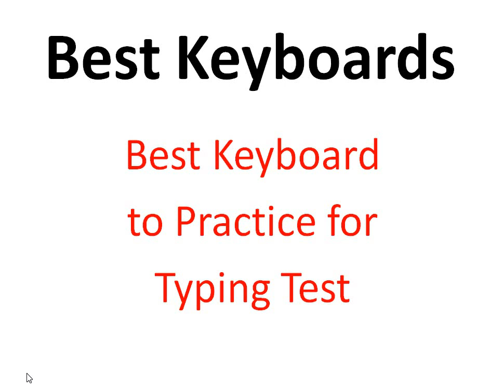Best Keyboards for Type Test Practice || JKSSB, SSC, Para-Military Forces and others || Full Details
Hii Guys, In this video I am going to tell you about the keyboards and suggest few keyboards for practicing...
Full Details...
@keepgrowingwithshamsher @jkssbonlinetutorial @studyforjkssb4387 @jkssbaspirantsadda2941 @SSCMAKER @BS Steno & Typing Classes @SaraswatStenoTypingClasses @BinsachivalayTypingTest